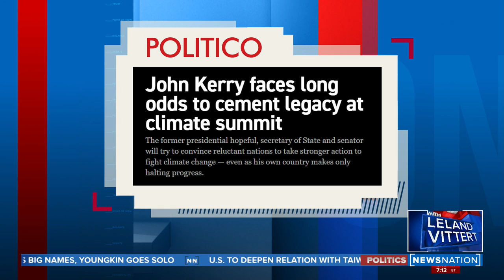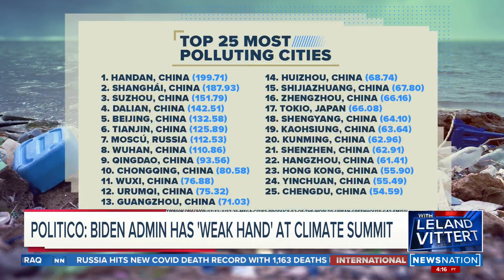Author: Lack of live coverage for Biden, pope was a ‘snub’ | On Balance with Leland Vittert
President Joe Biden said Pope Francis told him he should continue to receive Communion, as the two prominent Roman Catholics spoke for roughly 75 minutes. John Moody, former Rome bureau chief for TIME Magazine, said the pope didn’t want to publicly criticize Biden before or after the meeting.